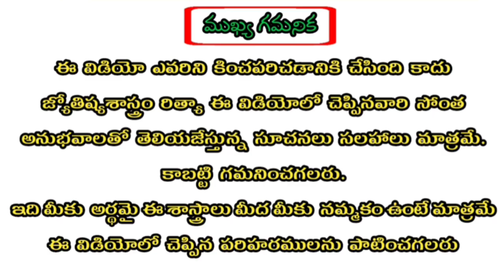04-MARCH-2023 | Daily Panchangam | Daily Horoscope | ThulaseeR Creative Labs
04-MARCH-2023 | Daily Panchangam | Daily Horoscope | ThulaseeR Creative Labs

Ugadi Rasi Phalalu 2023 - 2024

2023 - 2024 Women Astrology Predictions : Click Below link